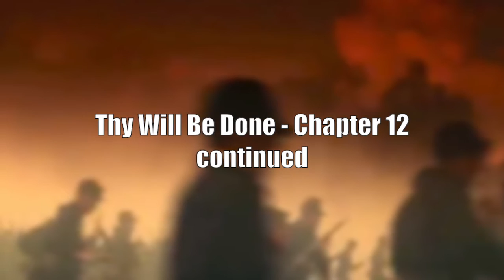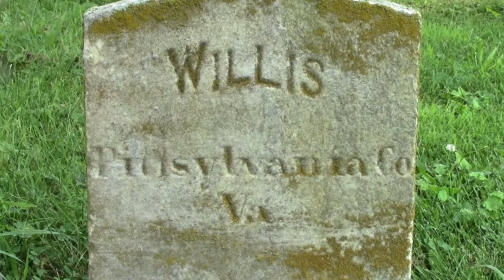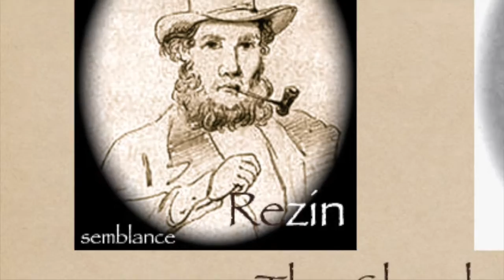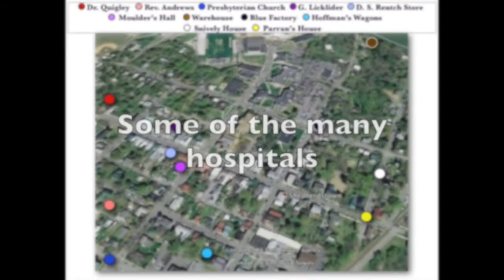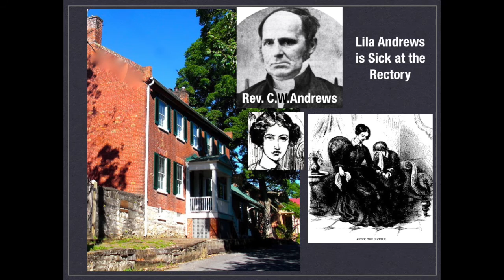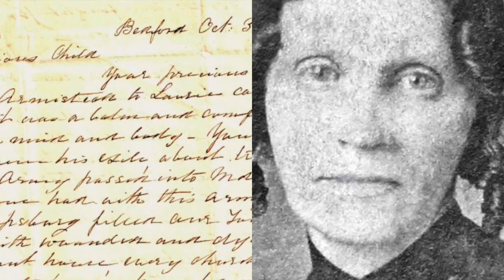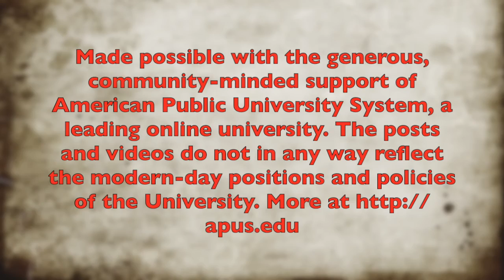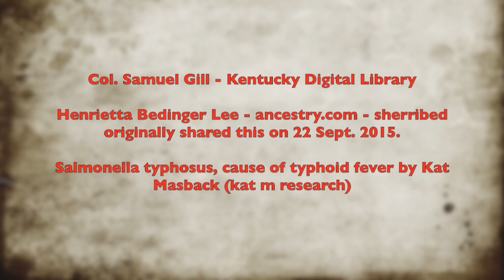Thy Will Be Done - Chapter 12b From The Civil War by Jim Surkamp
Thy Will Be Done - Chapter 12a from the Civil War by Jim Surkamp  TRT: 26:54

By 4 PM, McClellan chose to agree with Gen. Sumner, calling off any offensive on the main battlefield and decided to not attack Lee with his thousands of fresh bluecoats, leaving Lee able to fight another day.

Federal Genls. George Greene, who captured the Dunker plateau earlier in that day, and the wounded Joe Hooker, whose men fought all morning, both volcanically cursed at this premature quitting.

Musing on McClellan’s wayward thought processes to not take action, Lee’s chief of artillery, Edwin Porter Alexander, later wrote:
For Common Sense was just shouting, “Your adversary is back against a river, with no bridge & only one ford, & that the worst one on the whole river. If you whip him now, you destroy him utterly, root and branch and bag and baggage. Not twice in a life time does such a chance come to any general. Lee for once has made a mistake, and given you a chance to ruin him if you can break his lines, and such game is worth great risks. Every man must fight and keep on fighting for all he is worth. Go to civilwarscholars.com for 700K of footnoted content and 12K images to accompany these videos made possible with the support of American Public University System more Go to civilwarscholars.com for 700K of footnoted content and 12K images to accompany these videos made possible with the support of American Public University System more